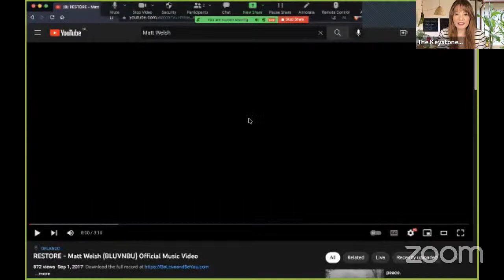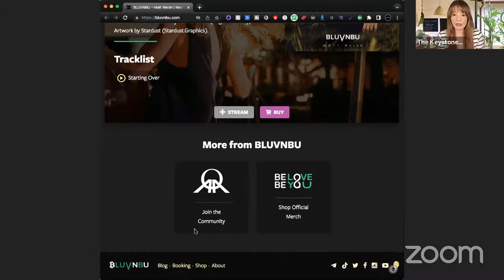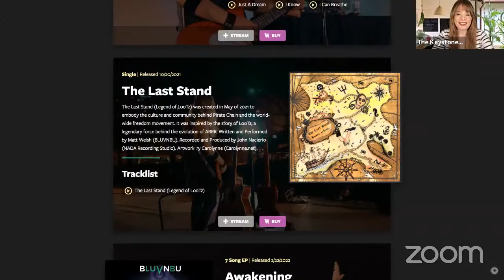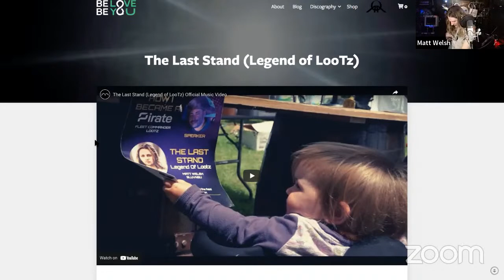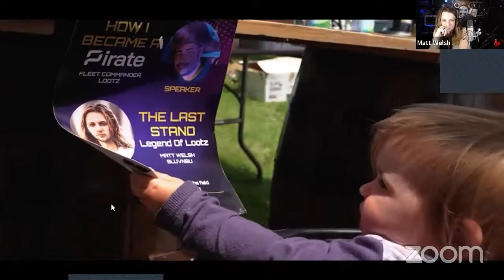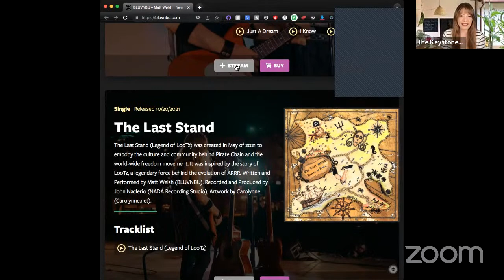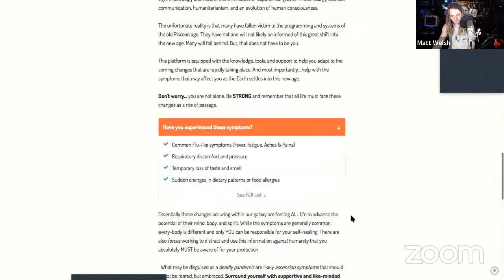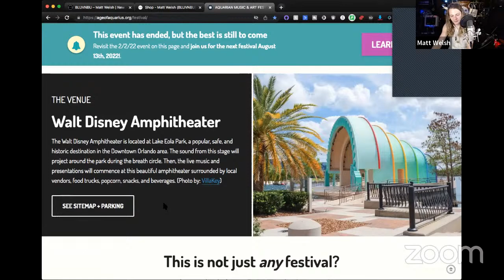Awakening To Healing #46: With Matt Welsh - Awakening & Music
Matt Welsh is a musician and has some healing modalities under his belt.
Tonight we will be talking about how he got into the spiritual side of things and how he combines this with his music
BLUVNBU is the alias for Orlando based independent New Age Rock artist Matt Welsh. His sound is influenced by his roots as the drummer of Philadelphia pop punk band Bright and Early and EDM rock band Freedom Fighterz. With an uplifting, heartfelt, and honest musical style, Matt is empowering seekers from around the world to stand up for their freedom and live their true purpose with his first seven song EP, Awakening. Following the release of his new single The Last Stand on AgeofAquarius.org BLUVNBU is currently building momentum online to tour the national stage after the release of his new Aquarian EP on 2/2/2022. His team is currently seeking artist management, a booking agent, and booking interviews.

when using the code: TKC10